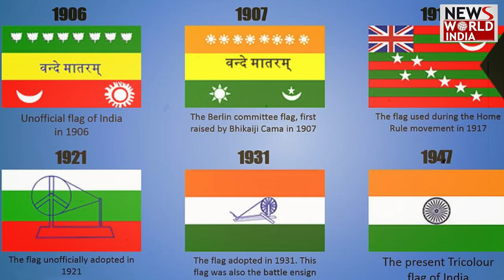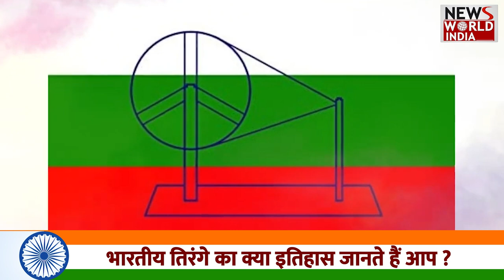क्या भारतीय तिरंगे का इतिहास जानते हैं आप ?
भारत अपना 75वां गणतंत्र दिवस मना रहा है. 26 जनवरी को भारत का संविधान लागू हुआ था. इस दिन देश की राजधानी दिल्‍ली में कर्तव्‍यपथ पर परेड का आयोजन किया जाता है. अलग-अलग झांकियों का प्रदर्शन किया जाता है. इस परेड में देश की तीनों सेना जैसे थलसेना, जलसेना और वायुसेना भी शामिल होती हैं. देश के राष्‍ट्रपति तिरंगा फहराते हैं